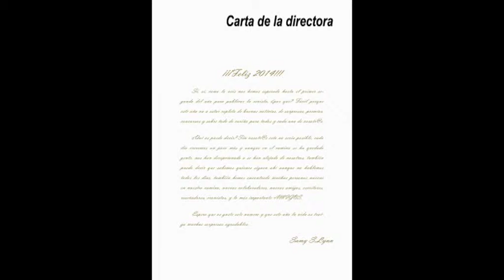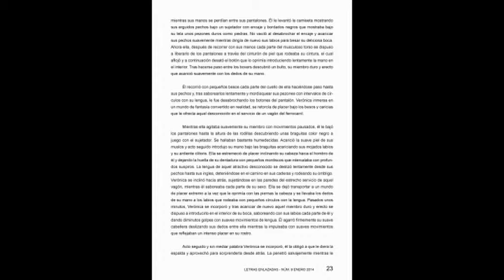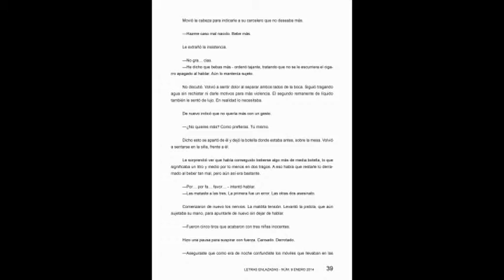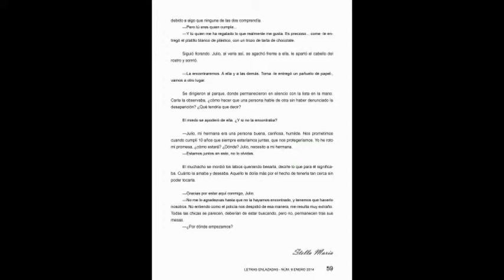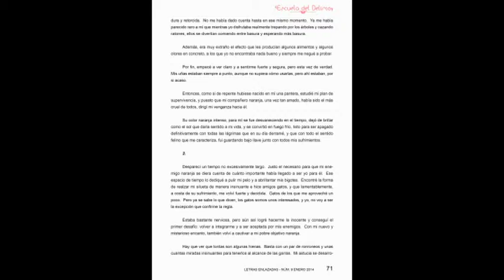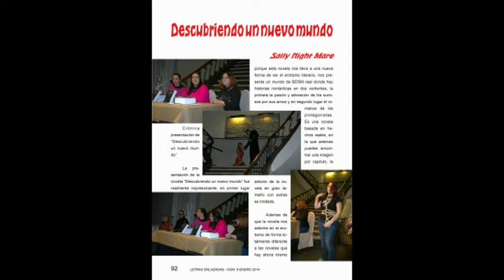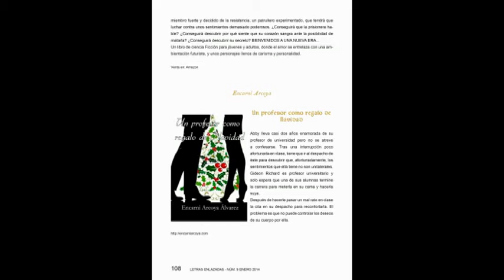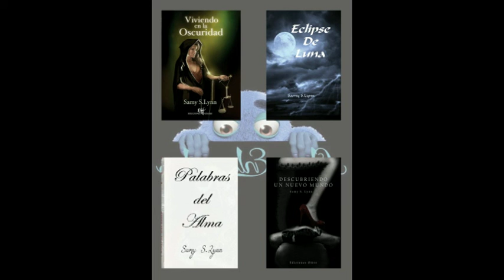Letras Enlazadas - Núm. 9.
Descargar revista:
Letras Enlazadas
Valencia, Spain
Letras enlazadas es una revista digital y gratuita. Nos centramos sobre todo en la literatura, pero también contamos con secciones de cine, música, vídeo juegos, moda y maquillaje. En la revista encontrareis, entrevistas, relatos, reseñas, novedades y muchas sorpresas. No os lo podéis perder.
Próximo número disponible a partir del 1 de febrero de 2014.